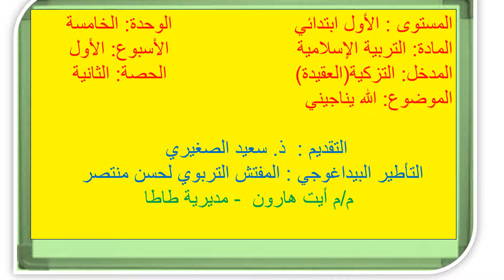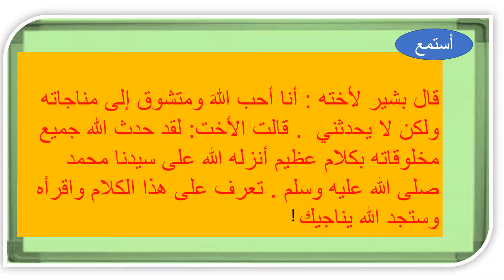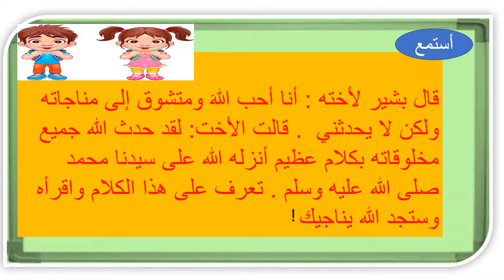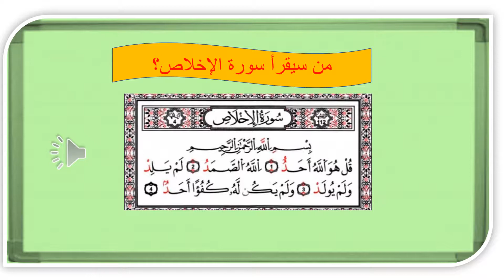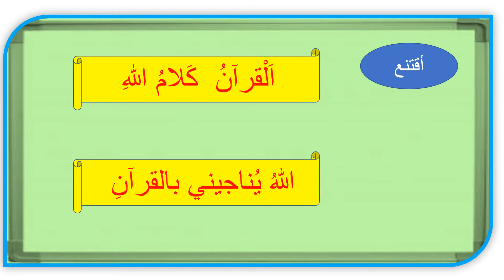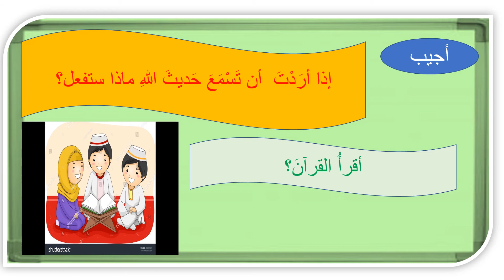السنة الاولى ابتدائي : التزكية الحصة 2 الله يناجيني - التربية الاسلامية - منصة التلميذ Tilmid TICE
شكرا لمشاهدتك فيديو بعنوان:  السنة الاولى ابتدائي : التزكية  الحصة 2 الله يناجيني  - التربية الاسلامية - منصة التلميذ Tilmid TICE